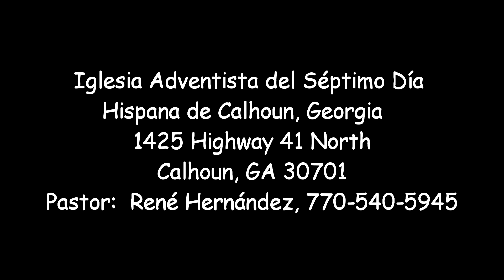"Polarización e Intolerancia Social Hoy Dia" Hna. Olga Rojas - ¡impresionante!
Y así dice según las profecías de la Santa Biblia es lo que vemos en el mundo hoy en dia
importantísimo e interesante mensaje ¡no se lo pierdan por favorcito!  Subscríbanse y hagan clic en el "Like".
predicadora:  Hna. Olga Rojas

Hispana de Calhoun, Georgia
1425 Highway 41 North
Calhoun, GA 30701

música del YouTube audiobiblioteca:  "Argonne" - artista: Zachariah Hickman
El himno se titula:  Canción del Espíritu - #201 Nuevo Himnario Adventista
The hymn is entitled:  Jesus Te Ama - #201 from the new Spanish Adventist Hymnal